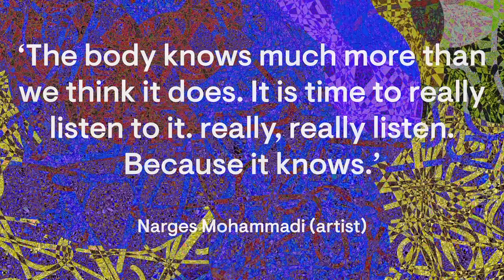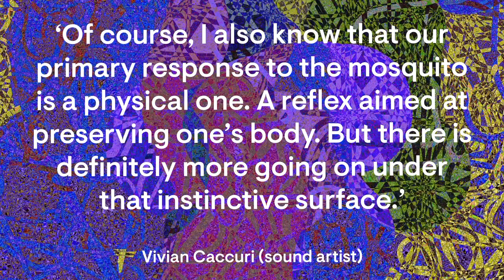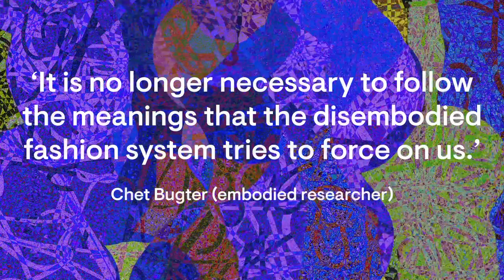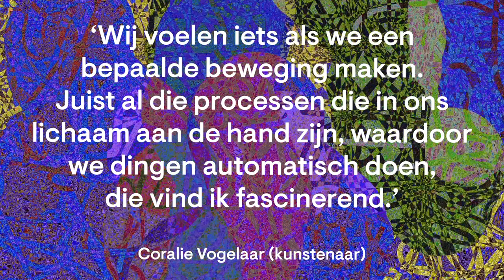One year 'Body and Power(lessness)'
Body and Power(lessness) was the main theme of ArtEZ Studium Generale for the 2021/2022 academic year. We dealt with a number of questions in response to developments in society and art. In this video you can watch some highlights of our programme.

Body and Power(lessness): ArtEZ Studium Generale 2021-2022

1.
‘The body has increasingly become a project you can work on’
Willemijn Ruberg, author of History of the Body

2.
'The body knows much more than we think it does. It is time to really listen to it. really, really listen. Because it knows.'
Narges Mohammadi (artist)

3.
‘Of course, I also know that our primary response to the mosquito is a physical one. A reflex aimed at preserving one's body. But there is definitely more going on under that instinctive surface.’
Vivian Caccuri (sound artist)

4.
“Nu ik meer weet over de lichamelijke sporen die traumatisering achterlaat, begrijp ik niet dat ik vrijwel nergens naartoe kan met mijn gemankeerde lijf, begrijp ik niet dat lichaam en geest in de reguliere GGZ nog altijd als twee afzonderlijke units worden bezien.”
Maurits de Bruijn (schrijver)

5.
'It is no longer necessary to follow the meanings that the disembodied fashion system tries to force on us.'
Chet Bugter (embodied researcher)

6.
‘Wij voelen iets als we een bepaalde beweging maken. Juist al die processen die in ons lichaam aan de hand zijn, waardoor we dingen automatisch doen, die vind ik fascinerend.’
Coralie Vogelaar (kunstenaar)

7.
‘How can the concept of vulnerability become a tool for practising artists?’
Jules Sturm (theorist)

8.